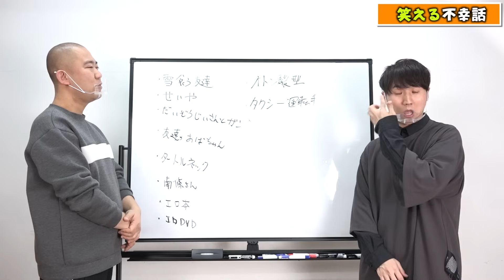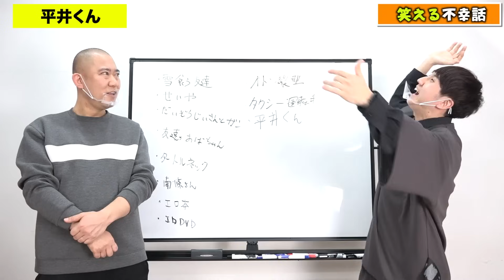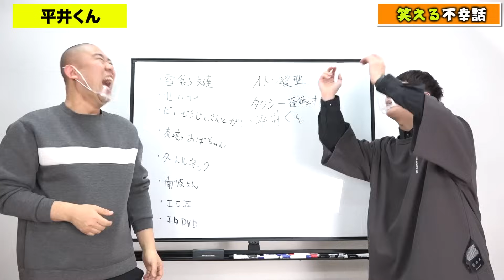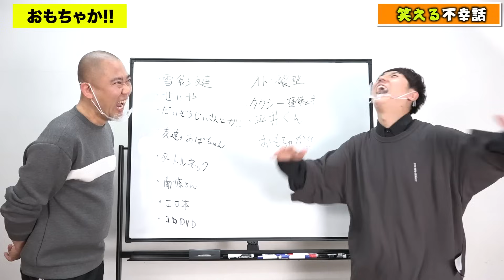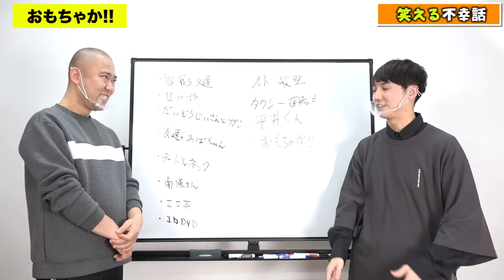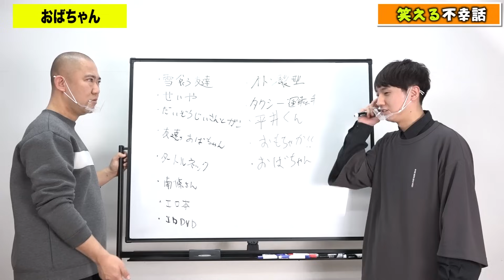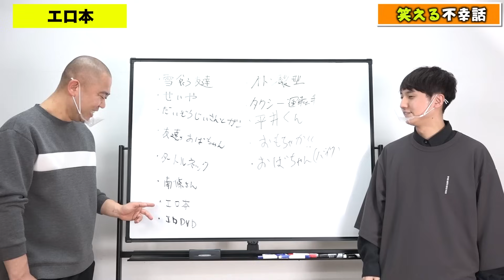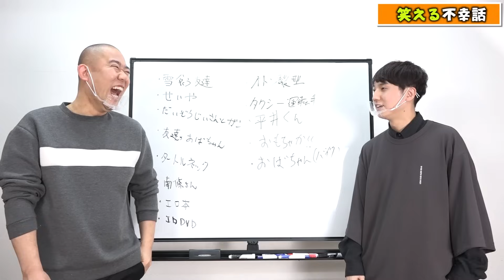不謹慎だけど笑っちゃう不幸話を集めました！